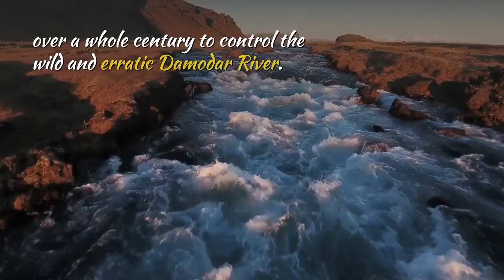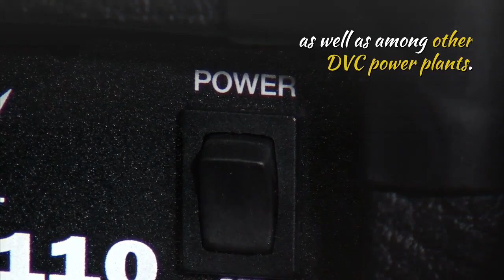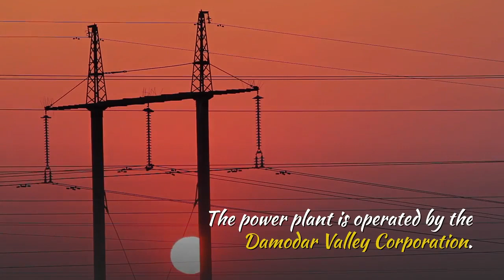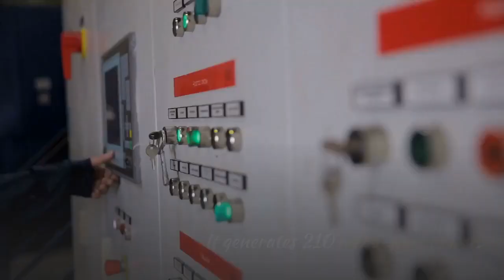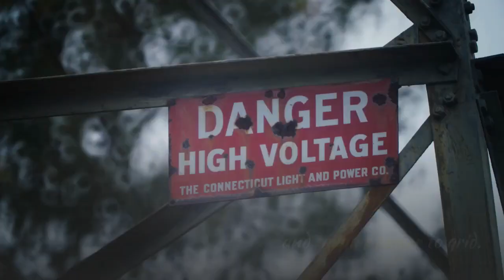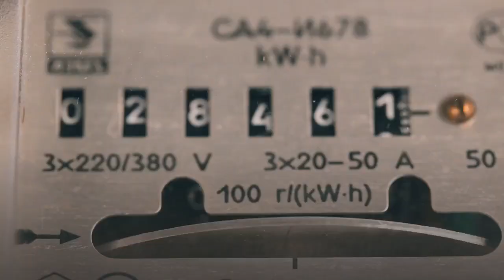दामोदर घाटी निगम कितना बड़ा है I How Big Is 'Damodar Valley Corporation' ?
Damodar Valley Corporation (DVC) is an Indian governmental organization which operates in the Damodar River area of West Bengal and Jharkhand, states of India. The corporation operates both thermal power stations and hydel power stations under the Ministry of Power, Govt of India. DVC is headquartered in the city of Kolkata, West Bengal, India.